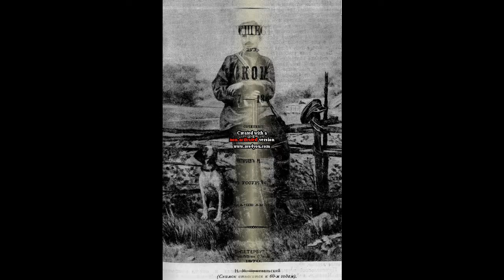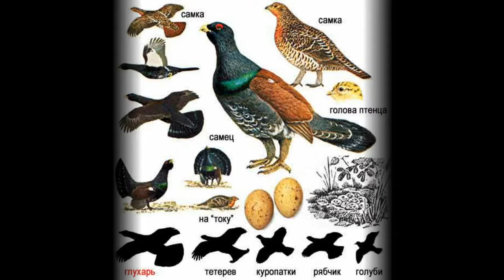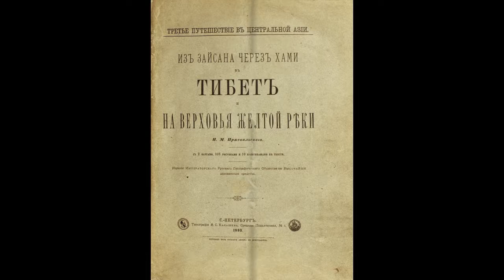улица Пржевальского СШ 54